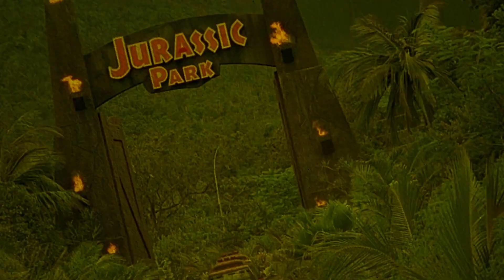Cross of Iron | 1977 | Movie Review | Studio Canal | Steelbook | Blu-Ray | 4K UHD | Sam Peckinpah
German commander Hauptmann Stransky places a squad in extreme danger after Sergeant Rolf Steiner refuses to lie for him.

or

Movie Review for Cross of Iron